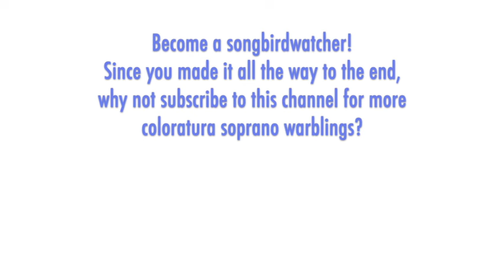Patricia Brooks is captivating in a playful Laughing Song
THE SONGBIRD:  American soprano Patricia Brooks (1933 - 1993) was a popular lyric-coloratura at the New York City Opera. From her 1960 debut there as Marianne in "Der Rosenkavalier" to one of the divas in Mozart's "Impressario" in 1977, she took on 32 roles at NYCO including Lucia, Manon, Melisande, Gilda, Mimi, Fiordiligi, and Rosina, as well as Abigail in the world premiere of Robert Ward's "The Crucible." Violetta was her hallmark role with critics and audiences admiring her striking portrayal in Frank Corsaro's ground-breaking production that emphasized realism. Brooks was born in Manhattan to a cultured family (her father was an author and columnist and her mother was a Broadway actress and singer). Brooks was a creative poly-talent her entire life: she started as a piano prodigy, as well as a young roller skating champion. She also studied viola and singing. She danced with Martha Graham's company, and had stage roles in important productions of plays at the Circle in the Square theater in New York. After she retired from singing, she taught performance and directed plays and operas at SUNY Purchase, then became interested in creating visual art. Brooks died of complications arising from multiple sclerosis in 1993 at the age of 59.

THE MUSIC:  Auber's 1856 opera-comique was the first of the three major operatic treatments of Abbé Prévost's novel "Manon Lescaut," but his has been eclipsed in popularity by the much more emotionally rich versions from Puccini and Massenet. In Auber's hands the role of Manon, the country girl who becomes a glittering courtesan in Paris then dies in Louisiana, is one of the most technically daunting in the French coloratura repertoire with several long, high, and florid arias and ensembles. The best known piece from the work is "C'est l'histoire amoureuse" -- also known as "L'eclat de rire" or the "Laughing Song." It is not a stand-alone aria in the opera, but woven into the finale of Act One. Similar to Adele's aria in "Die Fledermaus," Auber uses coloratura figures to mimic laughter. Ever since its creation it has been a chosen showcase for singers such as Adelina Patti (who interpolated it into the lesson scene in "The Barber of Seville"), Amelita Galli-Curci, Bidu Sayao, Lily Pons, and others.